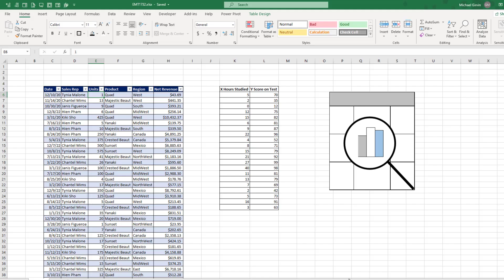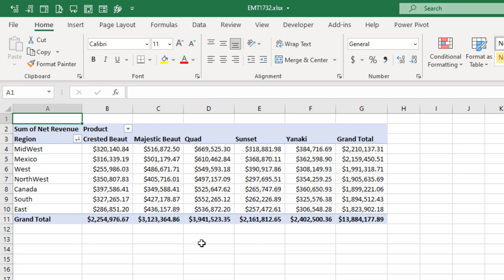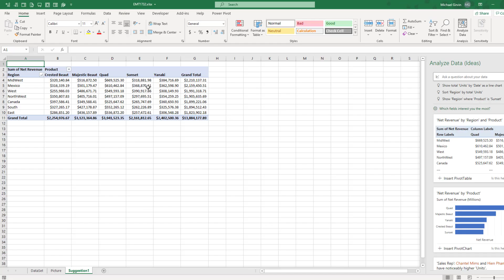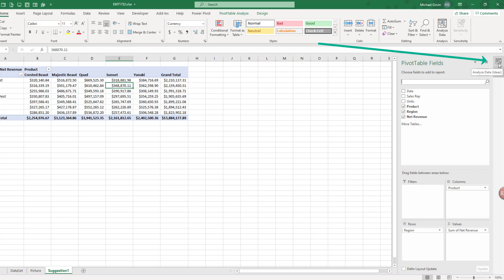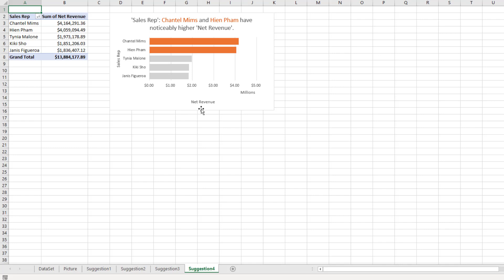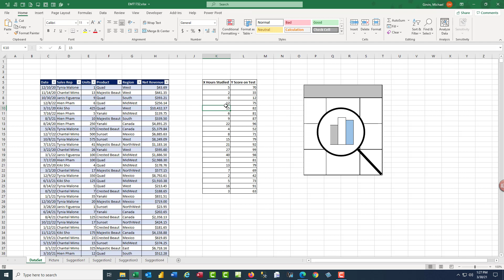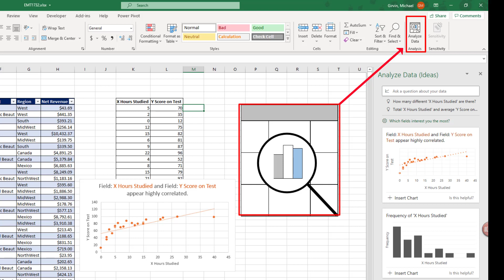Excel AI with Analyze Data Tool. PivotTable, Pivot Chart & X-Y Scatter Charts Excel Magic Trick 1732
Learn how to:
1. (00:00) Introduction
2. (00:36) PivotTable and Pivot Charts in just one click!
3. (02:50) X Y Scatter Chart has NEVER been better!
4. (04:06) Summary, Closing and Video Links